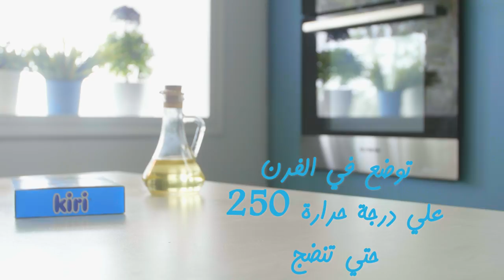الكرواسون البسيط بحشو الجبن والزعتر من كيري